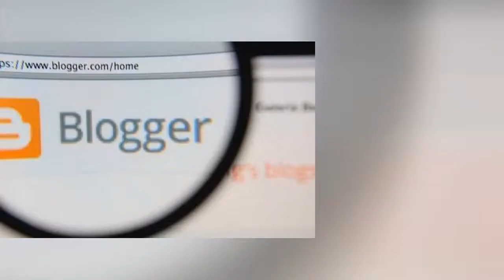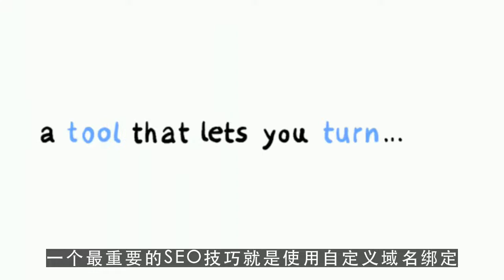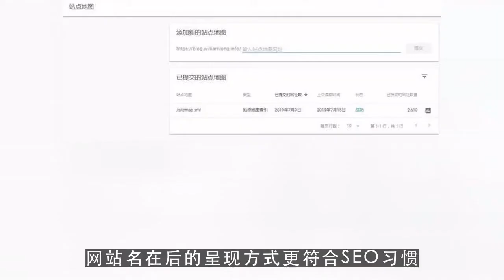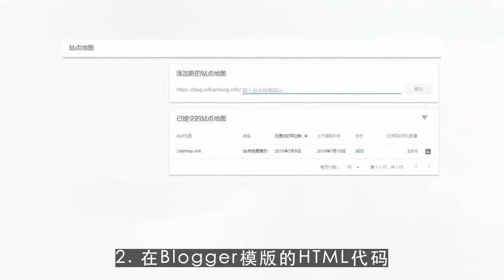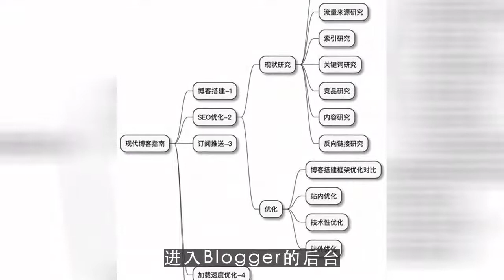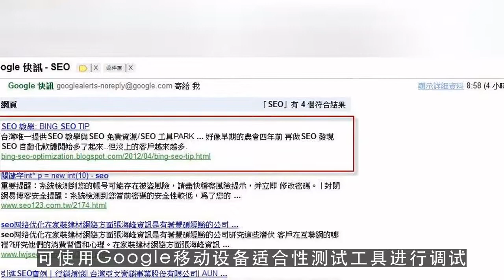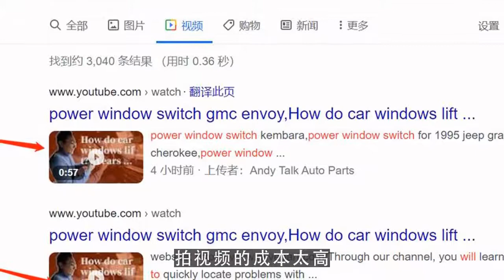关键词排名查询|Google Blogger十大SEO优化技巧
搜索引擎优化 入门指南,Google 搜索 排名 算法,谷歌收录情况

微信：loveeveryonem